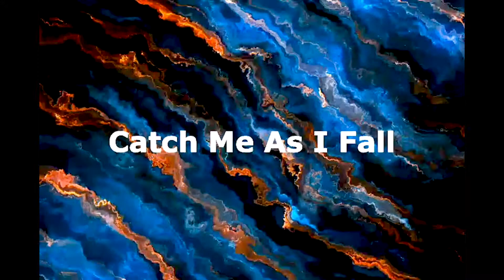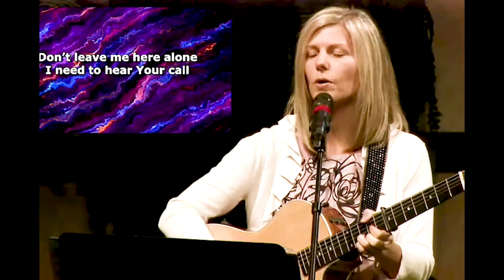Collegedale Community Church Eryca Nelson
You can find our more about Eryca and her music ministry here: eryca.com